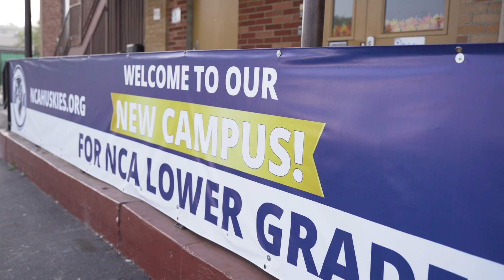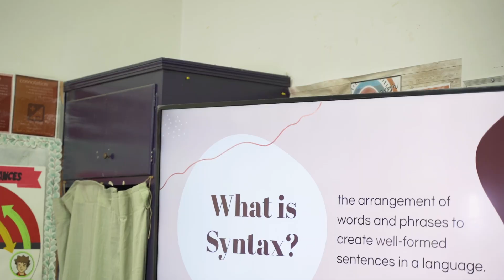Technology at NCA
As we continue the 2024 Capital Campaign, we’re highlighting the essential role technology plays in our students’ education. With the expansion to two campuses, the costs of maintaining our tech resources have grown significantly—our annual internet access alone now costs $40,000.
To provide students with the devices, apps, and tools they need to excel, we rely on your generous support. Please take a moment to watch this week’s video message to learn more.
Thank you always for your support, and may God bless you abundantly.
Make sure to follow NCA on Instagram @nca_huskies